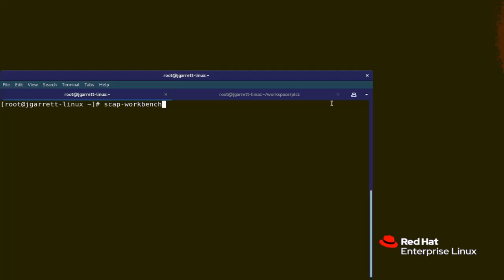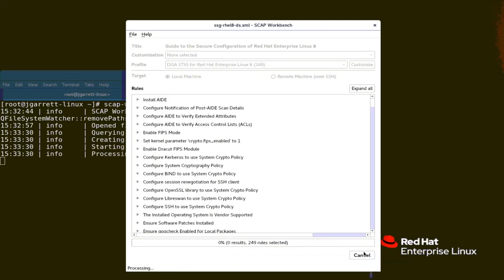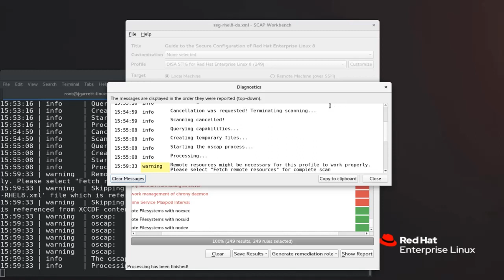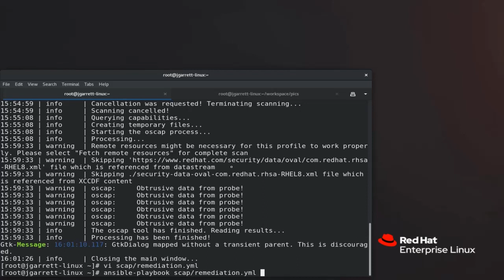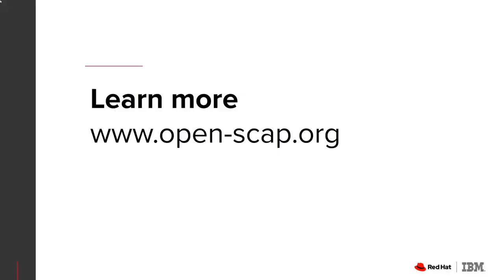How to Install and Run OpenSCAP on RHEL